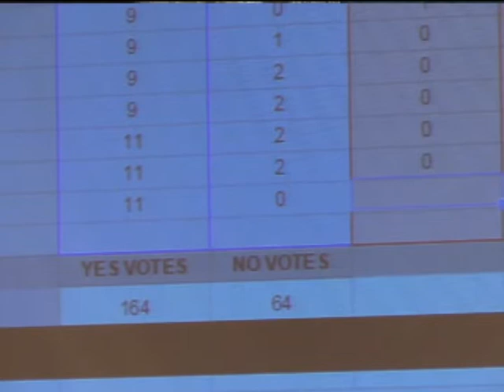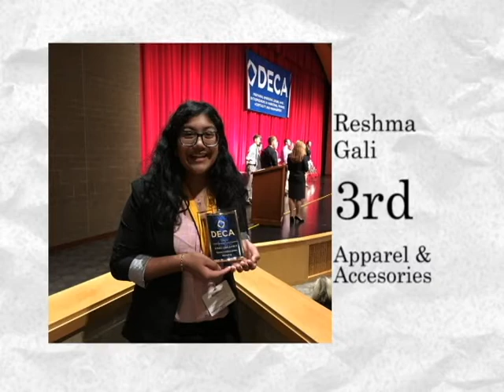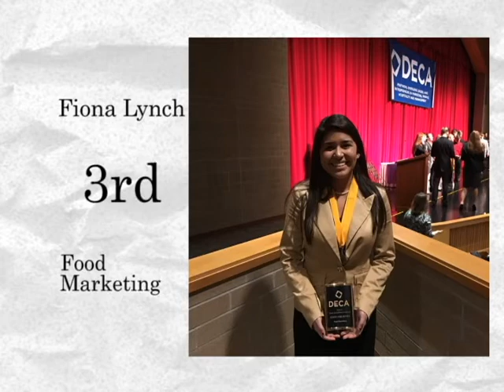January In Review 2016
January In Review!
Get all the highlights around MCPASD in this edition of In Review
Produced by Erin Sandy